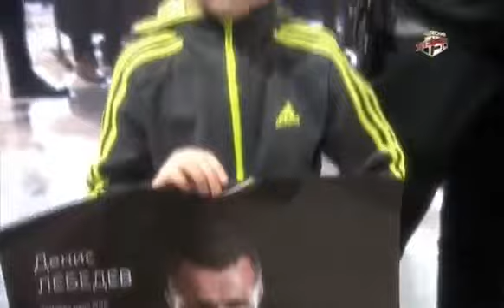Denis Lebedev vs Lateef Kayode 04 11 2015